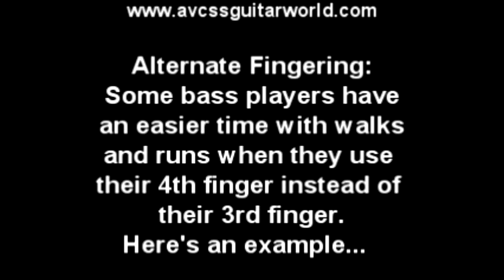Easy Bass Guitar Lessons, Basic Bass Run in the Key of Am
Easy Bass Guitar Lessons.  This easy bass guitar lesson will show you an easy Bass Guitar Run in the key of Am (A minor). and check out our database of over 500 video clips, and over 200 Handouts for beginner Guitar and Bass players.